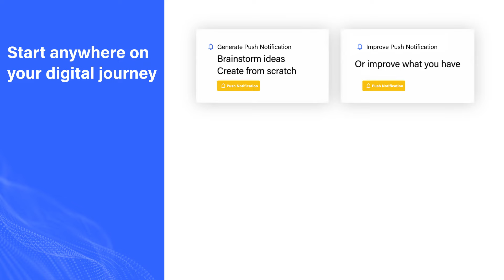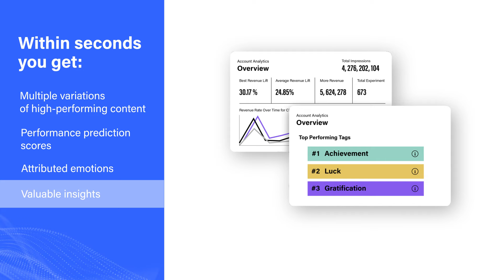Essential Motivation: Enterprise Generative AI at your fingertips.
Welcome to our latest video where we introduce you to Persado's groundbreaking product, Essential Motivation! 🎥💡

In this exciting product overview, we delve into the revolutionary world of GenAI and show how this dynamic, self-service solution empowers digital marketers to rapidly create emotionally engaging messages, driving customer action and conversion.

We showcase Essential Motivation's unique capabilities, as it connects to your marketing stack, automates language deployment, measures results, and learns what truly engages your customers. You'll get to see, in real-time, how our GenAI technology generates and enhances wording, with the power to steer customers towards action.

This video also highlights the exclusive benefits of the Essential Motivation ecosystem, such as real-time content generation, comprehensive content insight gathering, and brand voice refinement - all designed to give you an edge in the competitive digital marketing landscape.

Lastly, we give a sneak peek into the world of Persado’s AI with its ability to learn from a decade of real interaction and transaction data, setting ourselves apart from other models on the market.

If your interest is piqued and you're keen to take Essential Motivation for a test drive, we have fantastic news! Don't miss this incredible opportunity to revolutionize your marketing!